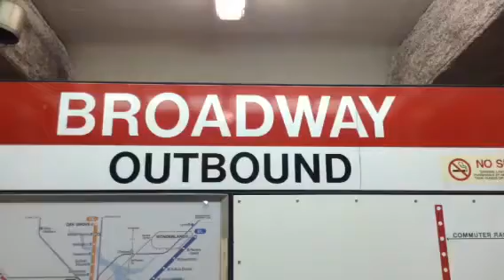Storyboard Video Shot for "Thomas and Rueben"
This Is the Storyboard Video shot for a written story that I wrote that is coming this thanksgiving.

This is the first video to be uploaded from my iPod touch. Amazing what you can do these days. ;)